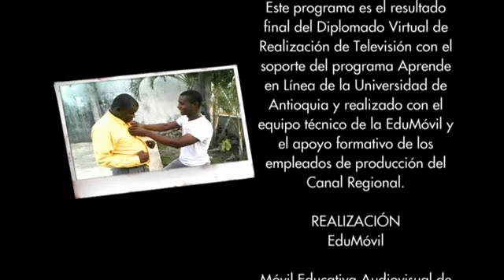Urabá un Mar de Oportunidades - "Pastor" por Jair Rentería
Florencio Marimón, Efrén Mayoral y Jacksunary Rentería decidieron dar un giro a sus vidas y a la vida de muchos jóvenes de la región de Urabá que hoy buscan una oportunidad para la paz.
Realizad